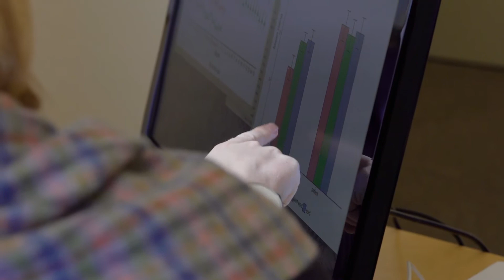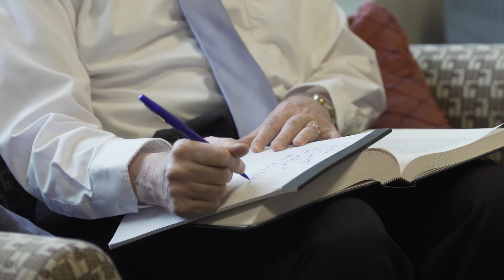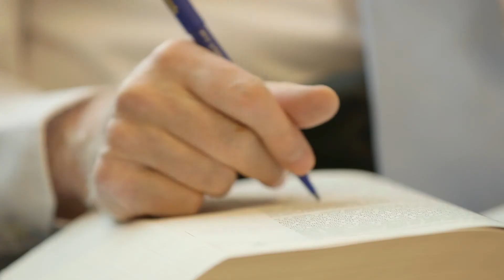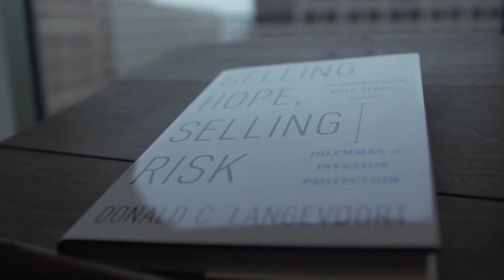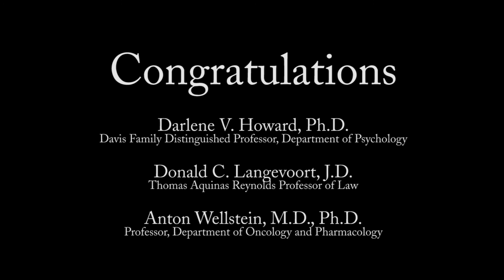2016 President’s Awards for Distinguished Scholar-Teachers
Congratulations to this year's winners Darlene V. Howard, Ph.D., Donald C. Langevoort, J.D., and Anton Wellstein, M.D.!